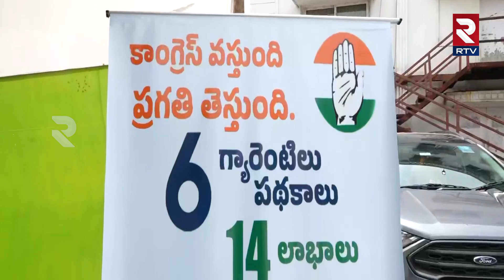Revanth Reddy Follows YS Rajasekhara Reddy | రేవంత్ మొదటి సంతకం ఆ ఫైలుపైనే | Telangana Congress |RTV